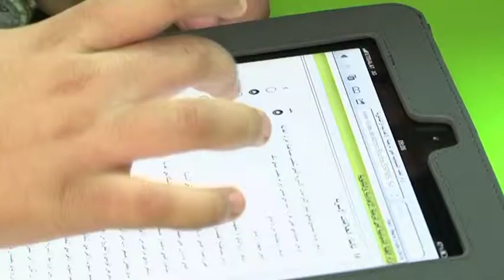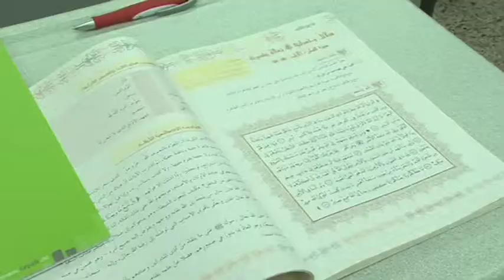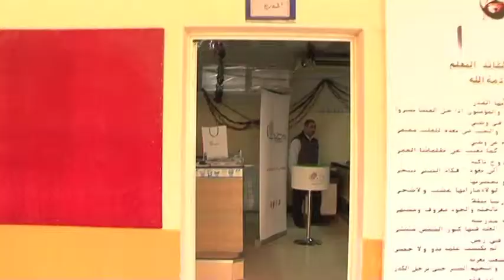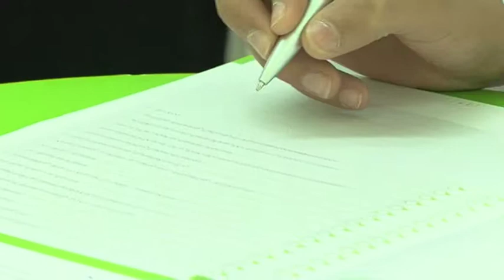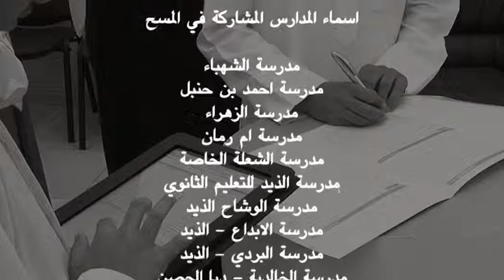RAYAK (The Survy of youth Opinion)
Secondary & High Schools  in Sharjah Emirates